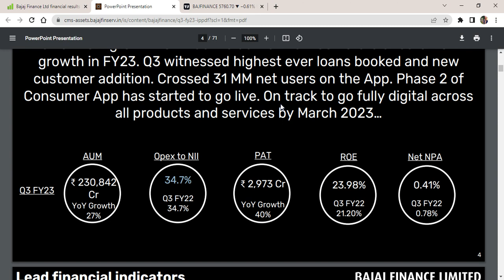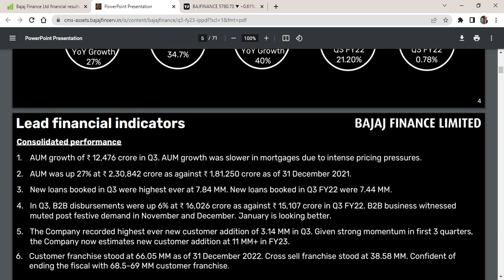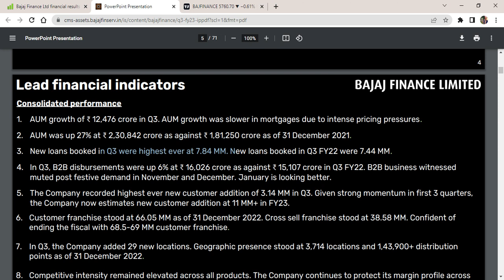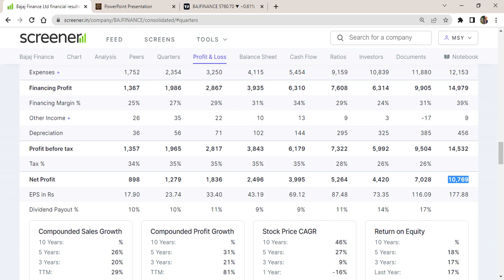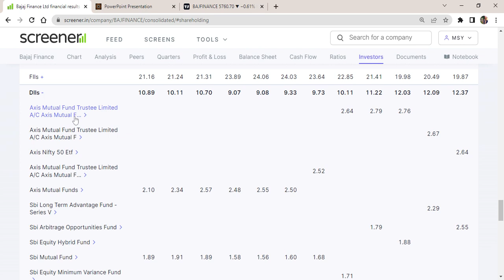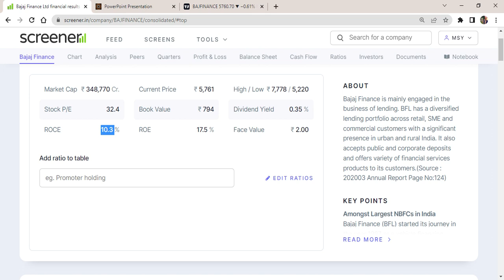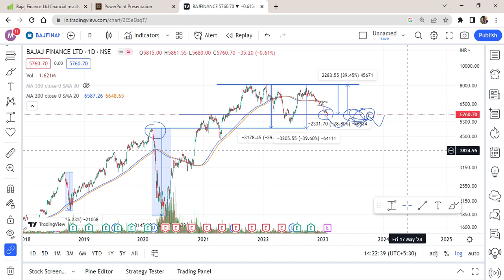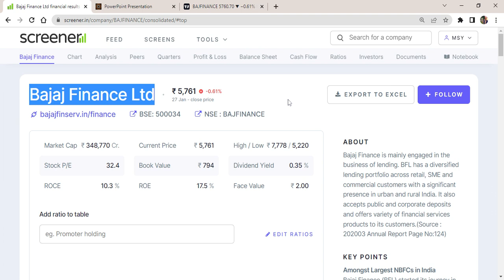Fundamental Large Cap Growth Company | Bajaj Finance Limited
Hello Viewers ! In this video i had discussed about a fundamental Large Cap company Bajaj Finance Ltd, Company has posted highest ever net profit, Balance sheet superb, Growth is visible and available at Huge Discount,